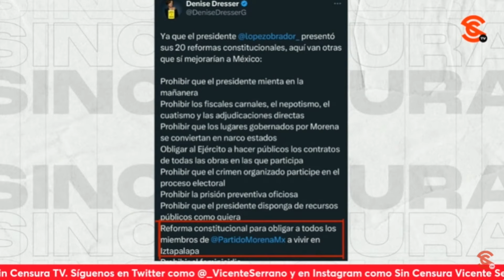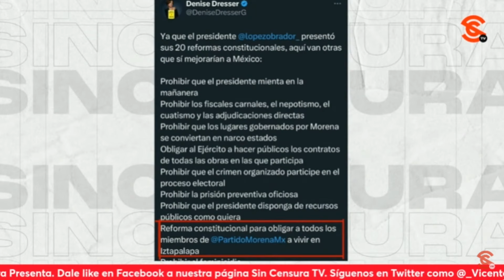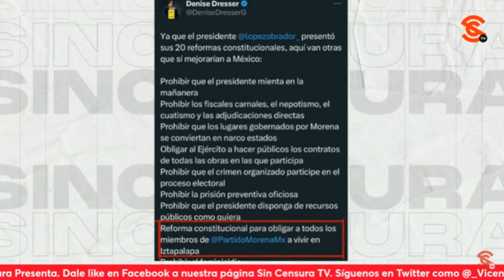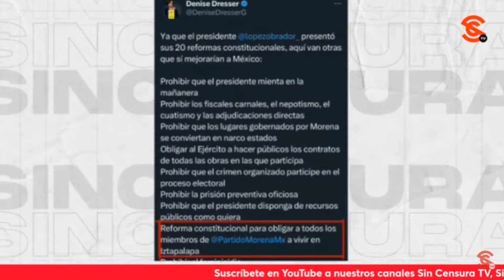ESA DRESSER ES TODA UNA CL4S1ST4… DICE QUE TODOS LOS MORENISTAS DEBERÍAN VIVIR EN IZTAPALAPA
La reguetonera Denise Dresser es toda una cl4s1st4 y r4c1st4, ante el paquete del presidente López Obrador de 20 iniciativas de reforma a la Constitución, dijo que mejor debería haber una “reforma constitucional para obligar a todos los miembros de Morena a vivir en Iztapalapa”. El escritor y periodista Ricardo Sevilla nos habla de los resentidos y desesperados que están para v0m1t4r este tipo de sandeces